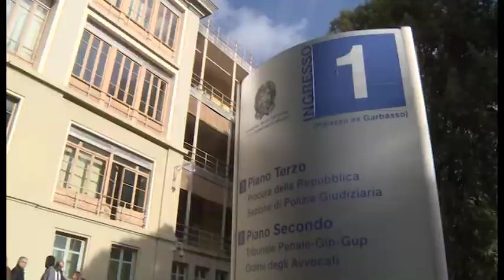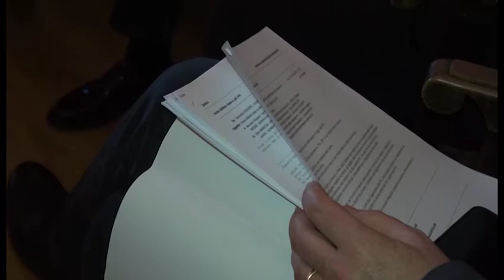Viadotto E45, cinque indagati di Anas per omessa manutenzione. Chiesto incidente probatorio